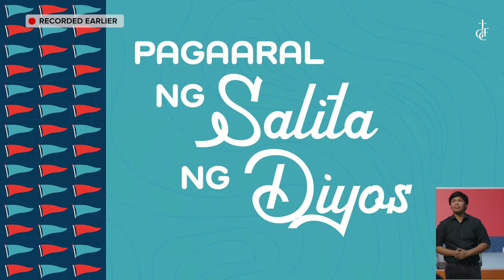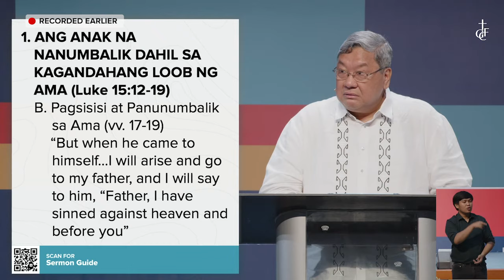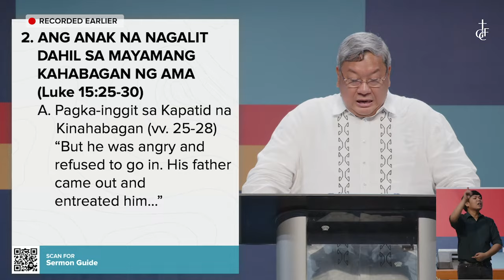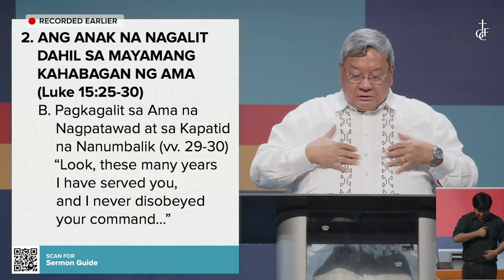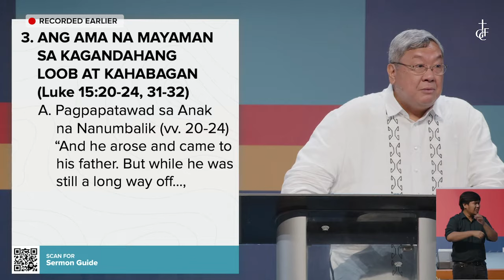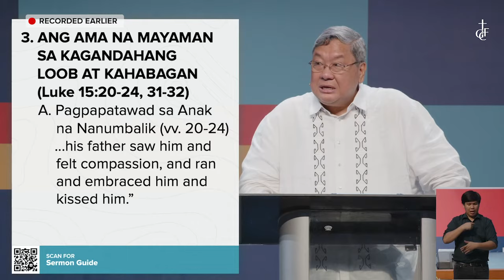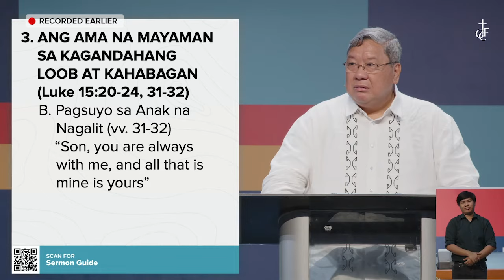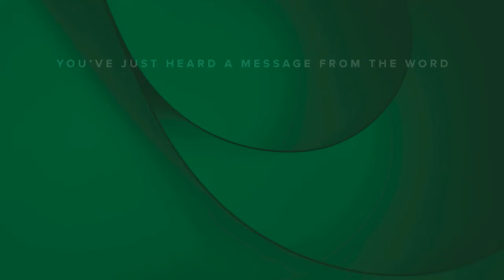GCF Tagalog Service | June 23, 2024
Ang Magpatawad na Ama